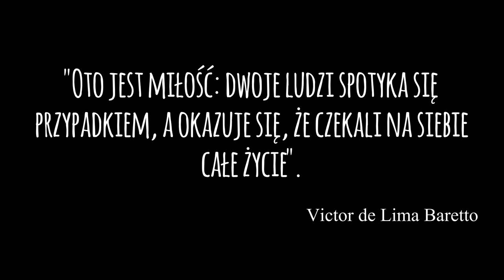Film ślubny/plenerowy Tomka i Agnieszki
📷 📹 Sprzęt:

Canon 600D  50mm
Selfie Stick SUPERBEE 3 m

Track Name: Wedding Film